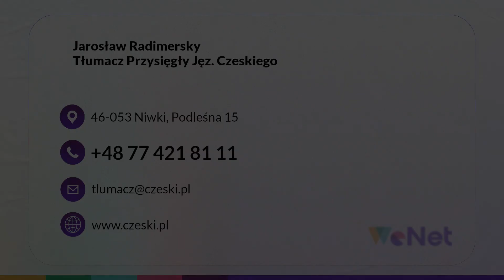Tłumaczenia uwierzytelnione Niwki Jarosław Radimersky tłumacz przysięgły języka czeskiego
TłumaczeniaUwierzytlnione pisemne z języka czeskiego na polski i z polskiego na czeski aktów notarialnych, aktów stanu cywilnego, zaświadczeń, certyfikatów, dyplomów, świadectw, licencji, dokumentów procesowych, dokumentacji medycznej, dokumentacji technicznej, instrukcji obsługi, kart charakterystyki produktów, dokumentacji handlowej i przewozowej, dokumentacji pojazdowej, to wybrane pozycje z oferty tłumaczeń, jaką klientom proponuje Jarosław Radimersky - tłumacz przysięgły języka czeskiego. Ponadto wykonuje on tłumaczenia zwykłe, w tym tłumaczenie stron internetowych, korekty tekstów w języku czeskim, a także tłumaczenia ustne symultaniczne i konsekutywne.